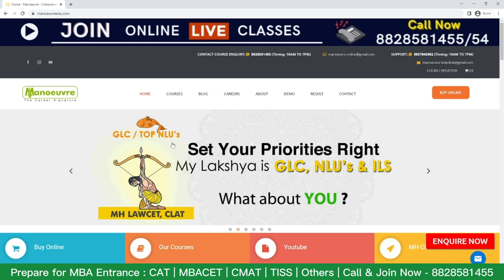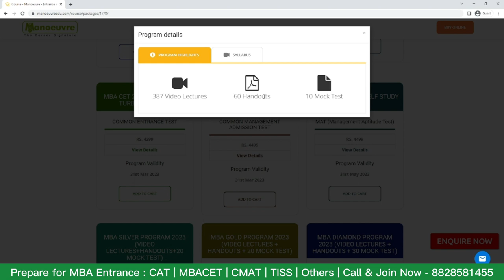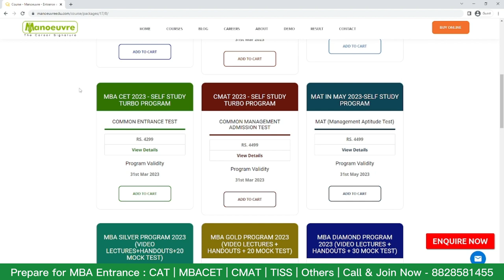MAH MBA CET 2023 - How To Prepare Through Self Study ?? | Preparation Tools | Must Watch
Call/WhatsApp on :
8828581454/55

CLASSROOM COACHING :-
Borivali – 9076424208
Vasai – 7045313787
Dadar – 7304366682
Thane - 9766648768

MBA CHANNEL

MUST WATCH

MAH MBA CET 2023 - Last 30 Days Remaining | Do's & Don'ts Target 140 Plus Score | Watch Now

MAH MBA CET 2023 - Avoid Doing These 5 Things | Watch Now